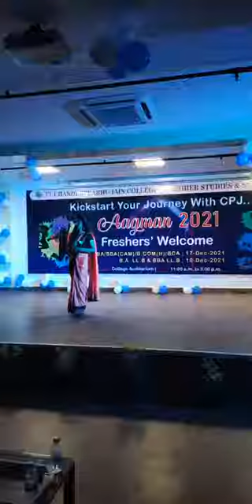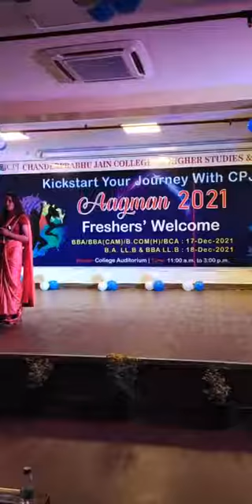Round| Aagman-2021 | Freshers Welcome | MCIT | CPJCHS | GGSIPU | 17-December-2021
“Talent hits a target no one else can hit. Genius hits a target no one else can see.”
The Much Awaited Moment of the Aagman-2021 Mr. & Ms. Fresher Round-II is here.